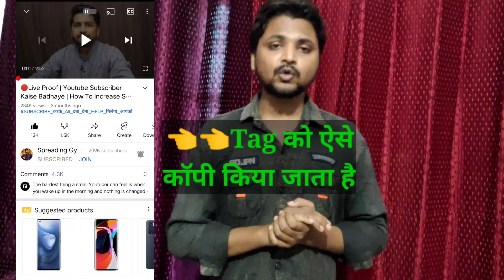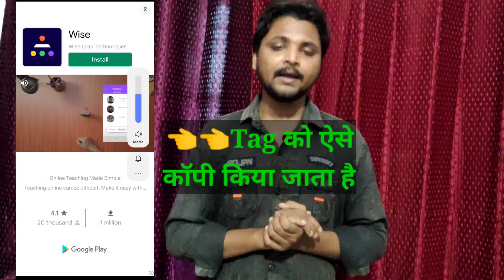Subscriber kaise badhaye | Youtube subscriber kaise badhaye | youtube first 1000 subscribers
Aapne Bhai Ko Follow Kar Skte Ho